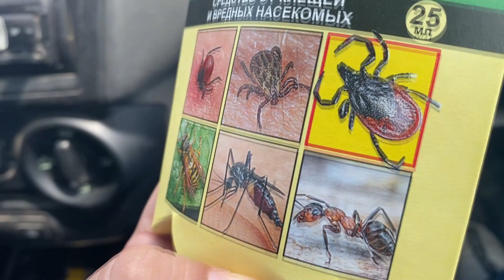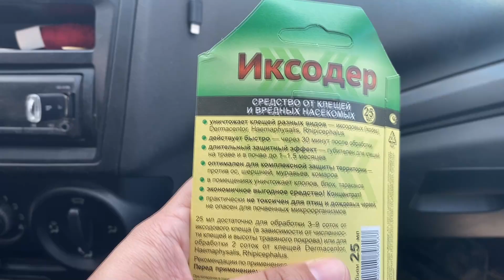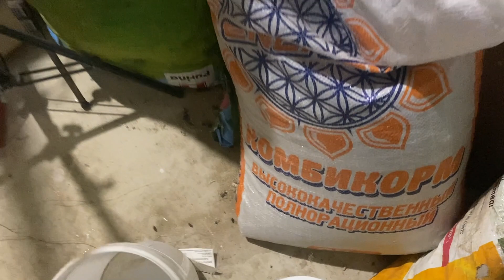про дела колбасные и строительные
1) Robert Wood

Привет всем! Меня зовут Светлана и это канал моей веселой семейки) У нас с мужем Александром трое детей – Катя (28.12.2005), Лиза (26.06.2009) и Миша (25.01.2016). Мы живем в Краснодарском крае в маленьком городке Абинске.
У младшего нашего сыночка проблемы с речью (дизартрия) и об этом я тоже рассказываю)
Я снимаю видео обо всем, что происходит вокруг нас и с нами) На нашем канале вы найдете ежедневные семейные влоги многодетной семьи и коротенькие видео – развлекательные и познавательные.